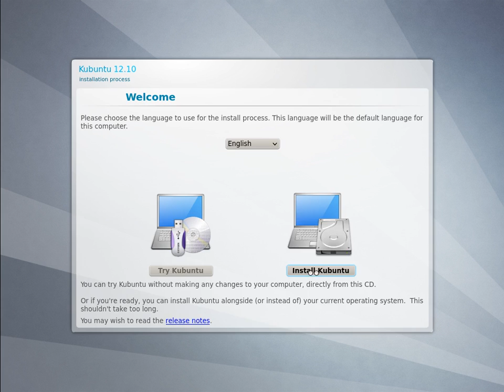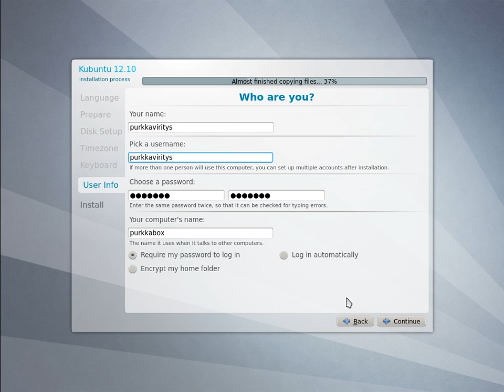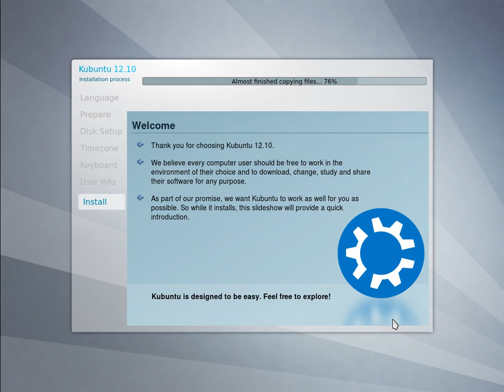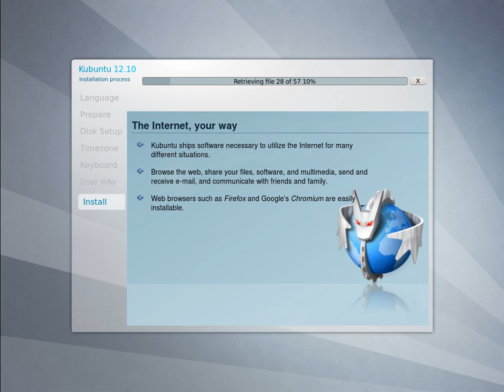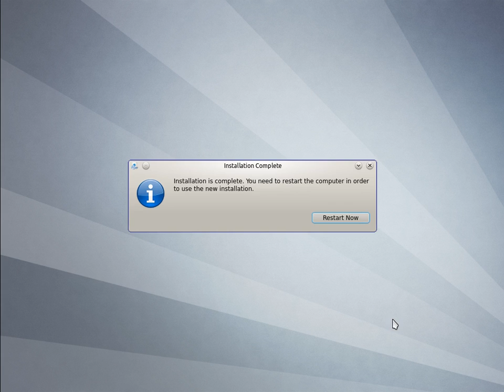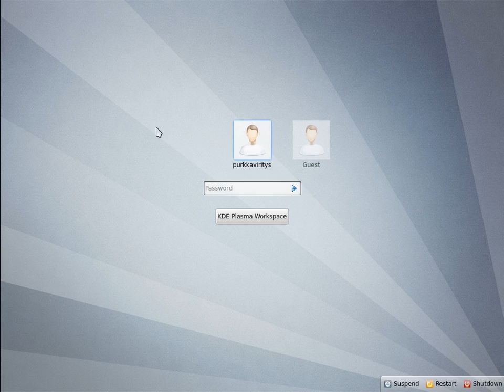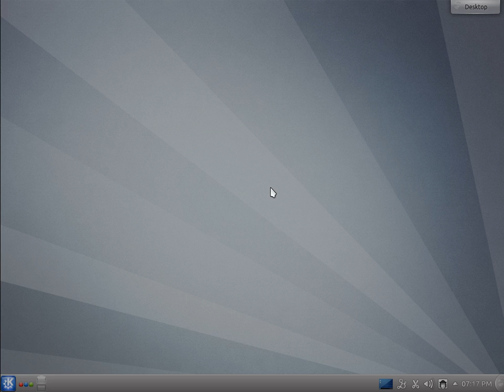Kubuntu 12.10 Desktop install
Kubuntu is an operating system built by a worldwide team of expert developers. It contains all the applications you need: a web browser, an office suite, media apps, an instant messaging client and many more.

Kubuntu is an open-source alternative to Windows and Office.